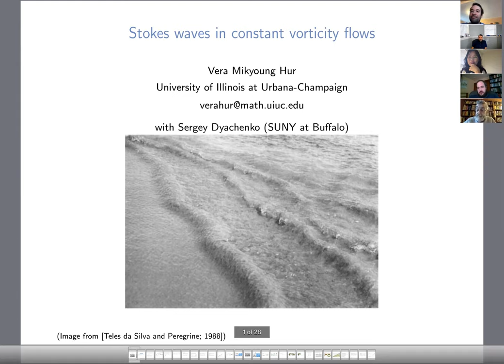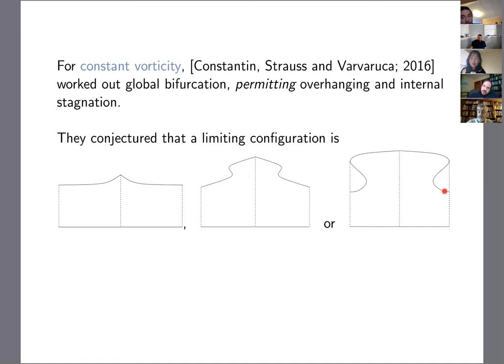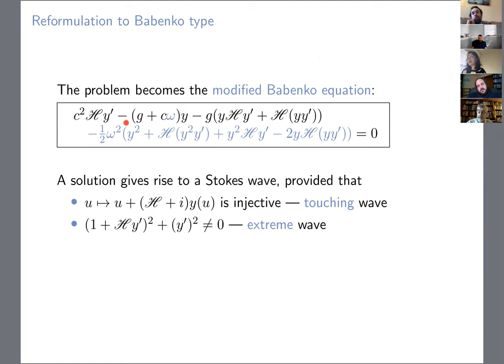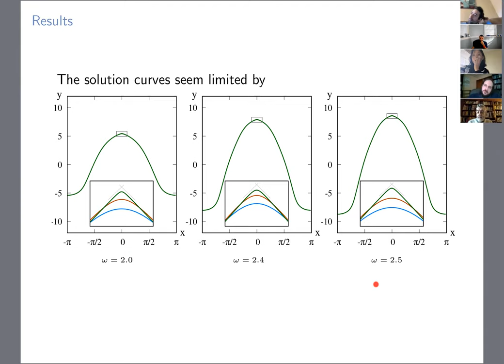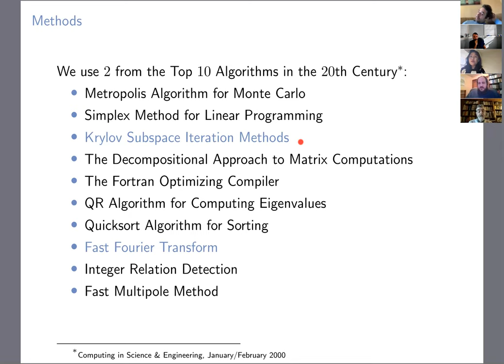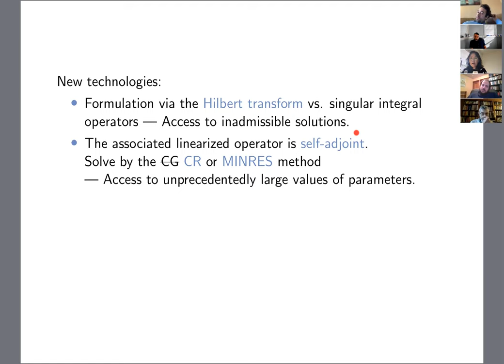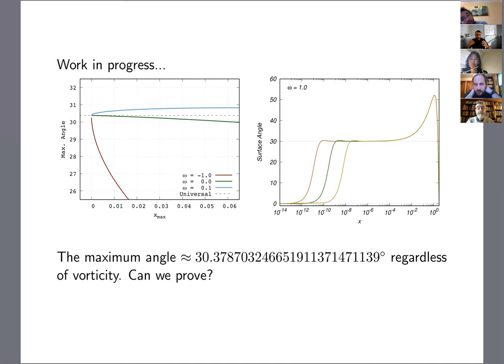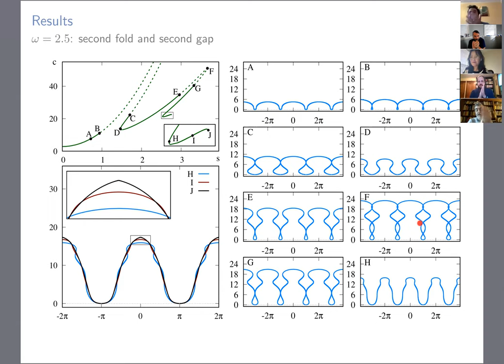Vera Mikyoung Hur - Stokes waves in constant vorticity flows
ONEPAS Thematic Series - Steady water waves: the ebb and flow of the past two centuries

Speaker: Vera Mikyoung Hur, University of Illinois at Urbana-Champaign
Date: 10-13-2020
Title: Stokes waves in constant vorticity flows
Abstract: I will discuss recent progress on the numerical computation of Stokes waves in constant vorticity flows. Based on a Babenko-kind equation, our result improves those in the 1980s by Simmen and Saffman, Teles da Silva and Peregrine. Notably, it reveals a plethora of new solutions: Crapper's exact solution (even though there is no surface tension), a fluid disk in rigid body rotation, etc. I will also discuss the effects of vorticity on the extreme wave, particularly, the maximum slope for an almost extreme wave. I will discuss some open problems, both analytical and numerical.